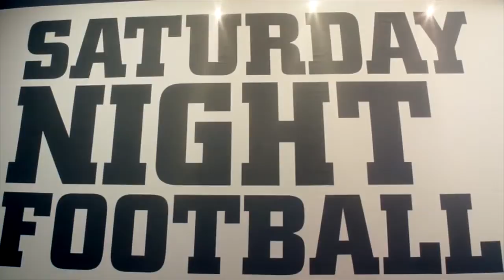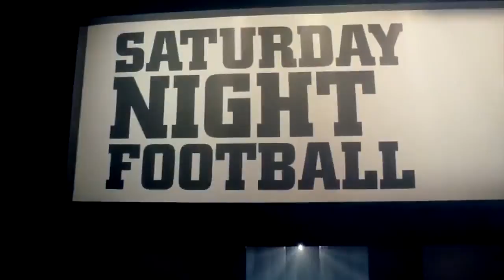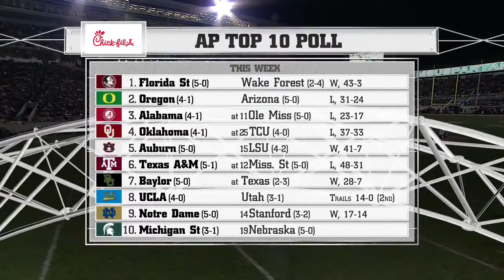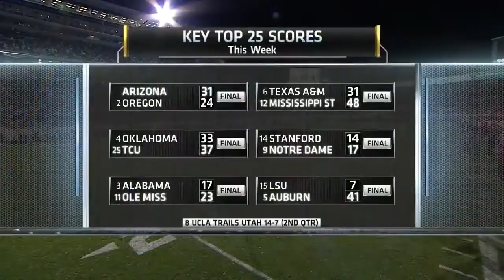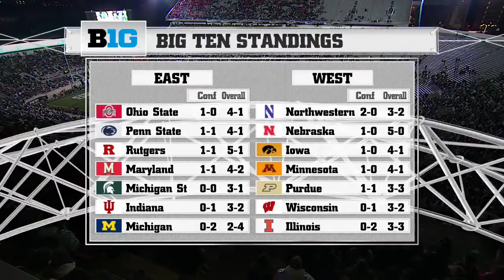#19 Nebraska Cornhuskers @ #10 Michigan State Spartans (October 4, 2014)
I do dot own any rights to this video, enjoy!